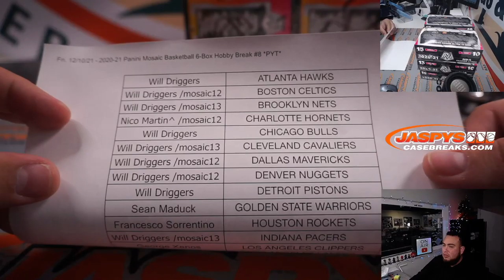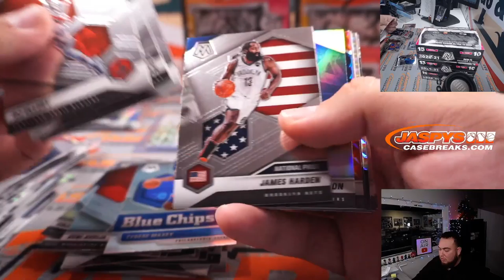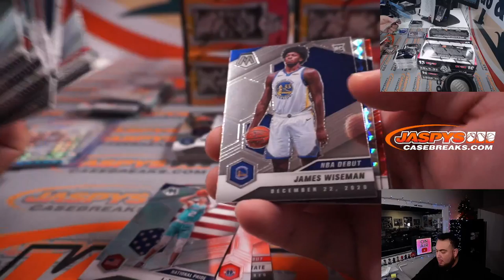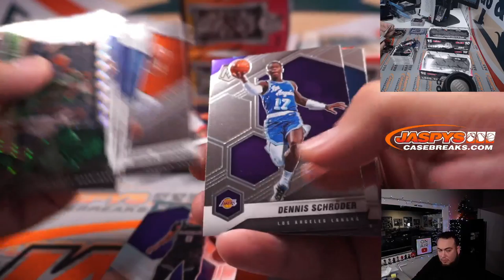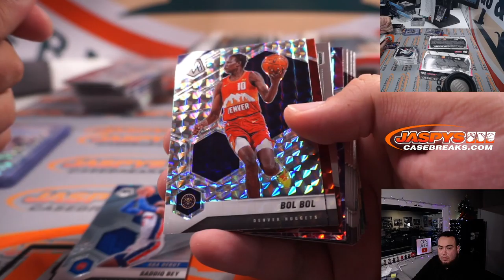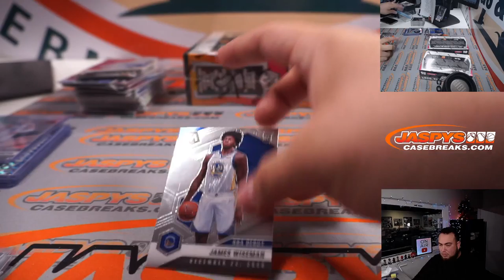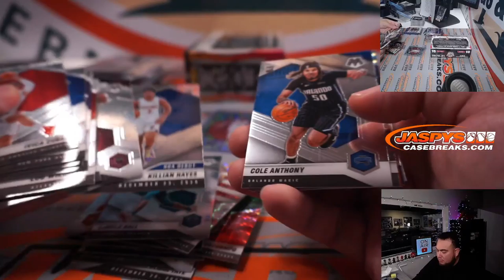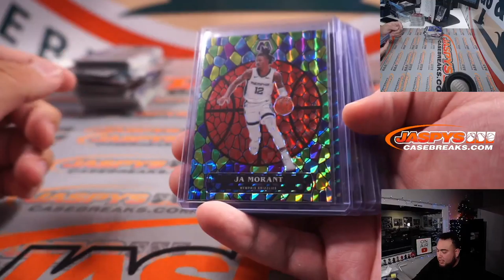Fri. 12/10/21 - 2020-21 Panini Mosaic Basketball 6-Box Hobby Break #8 *PYT*